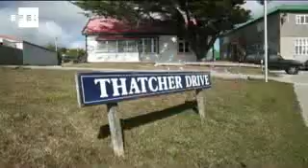Cameron pide a Argentina que "respete" la decisión de los malvinenses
Londres, 12 mar (EFE).- El primer ministro británico, David Cameron, pidió hoy al Gobierno de Argentina que "respete" los deseos de los malvinenses, que han votado por abrumadora mayoría permanecer bajo soberanía británica.